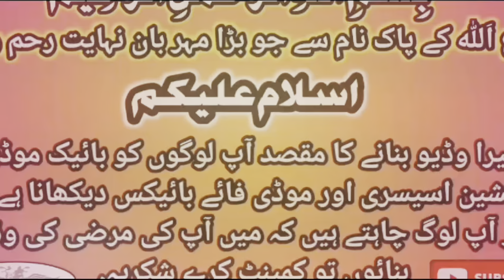Alloy Wheels key Price's May Bari Kami | 70 & 125 All Verity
●Buy Online Bike Accessories in Pakistan  Accessories in Pakistan for Honda, Suzuki, Wego, Derbi , Yamaha Parts.

●If you Also Want to Get a Modification Bike , Contact The KhurramTraders. The Only Purpose of Making Our Video Is to Give You Cheapest Modification Accessories.

●Shop Name KhurramTraders..

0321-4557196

●Khurram Traders Location...
Al Habib Market , Shop Number # 6 Meclod Road , Lahore